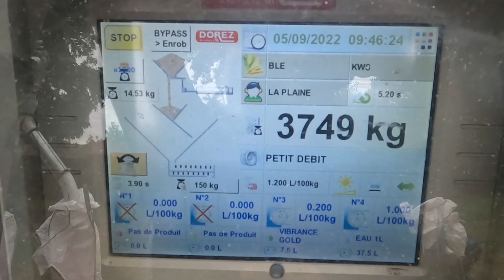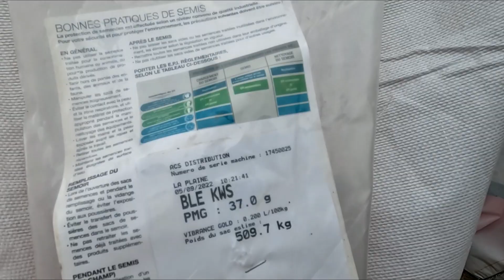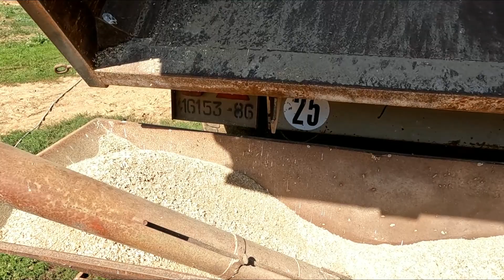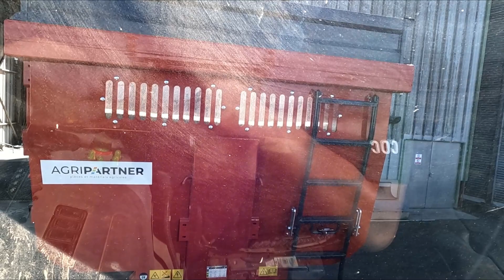TRIAGE du BLE pour faire de la SEMENCE - 2022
Prise de vue, le 05/09/2022

Je fais des streams de jeu sur Twitch et sur YouTube (tu choisis celui que tu veux)